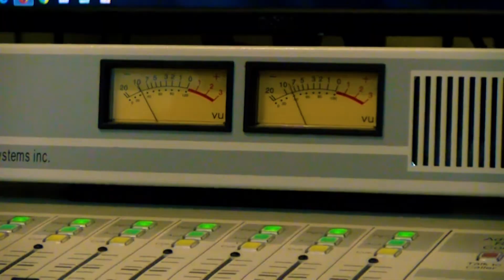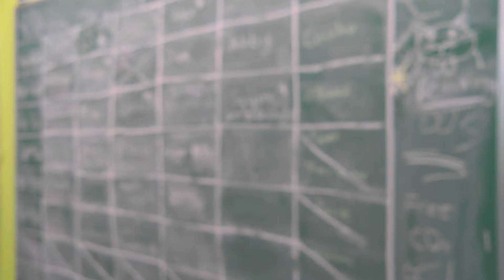Mini Docs To-Go: WCCH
Mini Docs To-Go Episode #1

This Episode talks about Holyoke Community College's radio station, 103.5 WCCH.